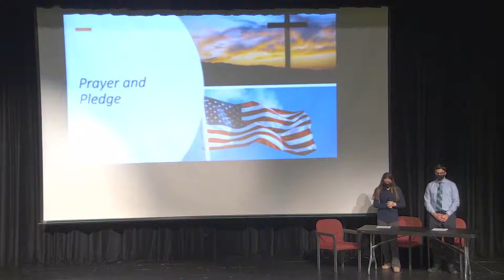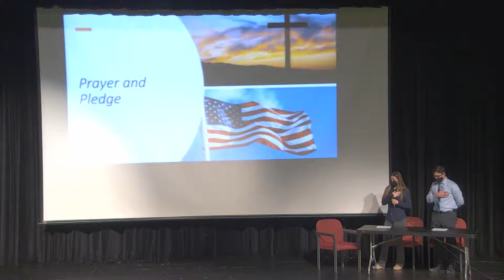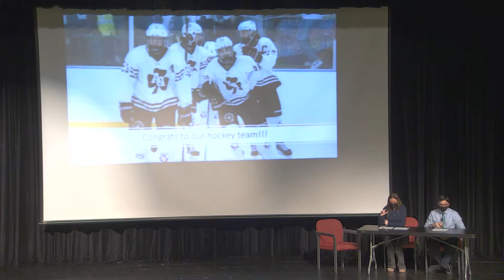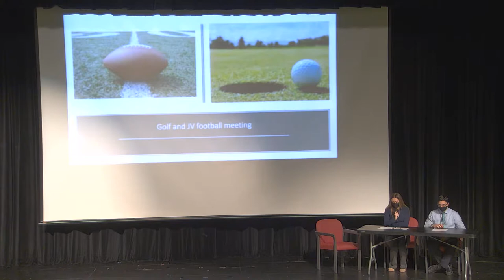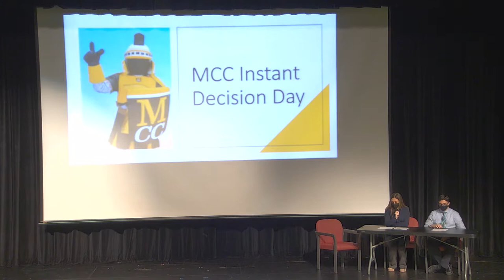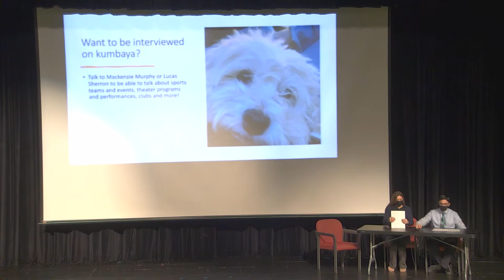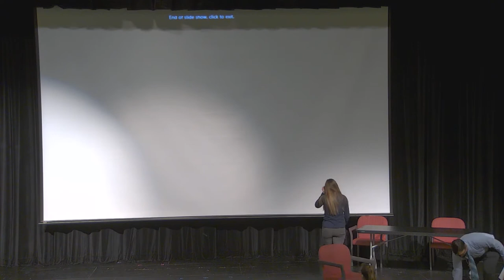Kumbaya 2/7/2022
Weekly school gathering.